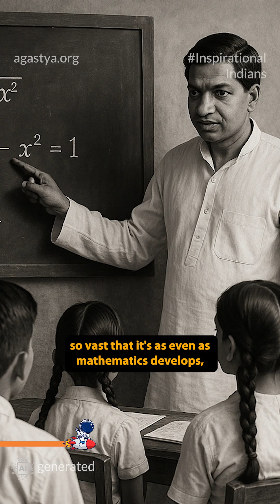Sujatha Ramdorai | Agastya International Foundation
If you had a time machine, would you travel back to meet Ramanujan? Dr. Sujatha Ramdorai reflects on the genius of the self-taught mathematician whose intuitive insights still puzzle and inspire experts today. What would you ask Ramanujan if you had the chance? Share in the comments!